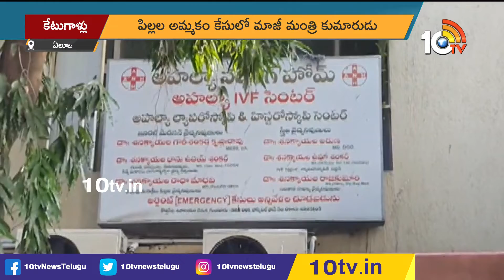పిల్లల అమ్మకం కేసులో మాజీ మంత్రి కుమారుడు | Sankkayala Umashankar In Child Trafficking Case | 10TV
10tv News Channel Owned by Spoorthi Communications Private Limited. 10Tv is one of the leading News channels which delivers National and International And Regional News Streaming 24/7.10Tv has its wings spread all over the world to deliver the trustful news. Channel Dedicated to GeneralNews, LiveReports, Breaking News, Sports News, Weather News, Entertainments, BusinessUpdates, Big Debates, Exclusive Interviews etc.